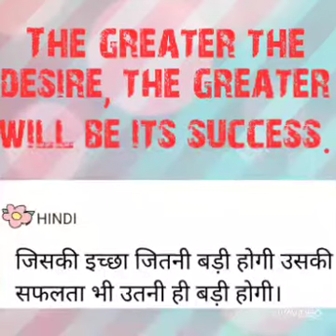Greater Desire Inspirational Video : Greater Success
Greater desire follow greater success.